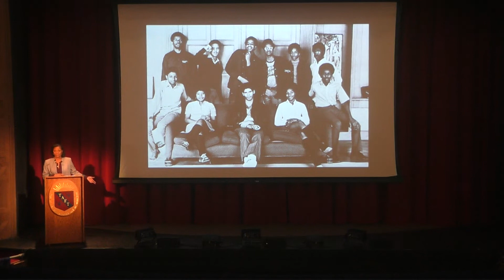5/12/22: Morning Meeting Speaker Hon. Karen L. Stevenson '75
Morning Meeting speaker and Horace Dutton Taft Alumni Medal recipient Karen Stevenson '75 speaks to students about her experience at Taft and the unusual path she took before becoming a federal magistrate judge in the Central District of California.